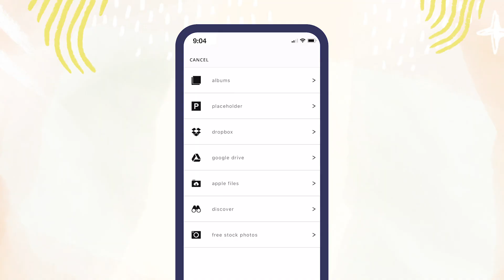Create Joy: How to Find Joy in Creation This Holiday Season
How can we create joy this holiday season? Watch PLANOLY Founder Brandy share how she plans on making time to create joy through new holiday traditions.

This holiday season will be different. With surmounting hurdles surrounding traveling and gathering, we saw the need to slow down and make time to create more joy at home over the holidays. Find out how the rest of the PLANOLY team creates joy and join us as we explore and share how we can make more joy this holiday season.

Tag us @planoly and use the hashtag JoyThrough to share with us and the community how you and your family are finding joy.